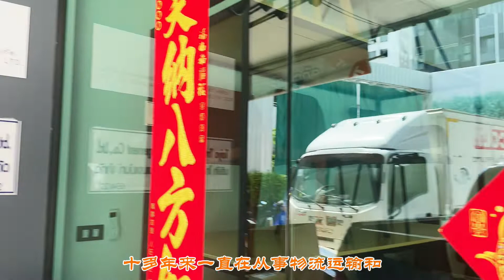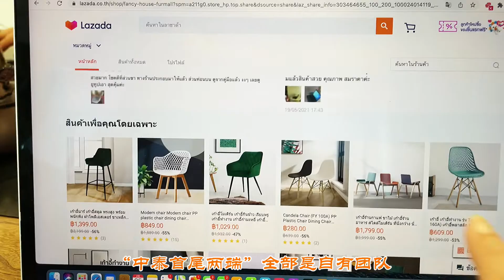【贸易服务】从自营项目到代运营，带队中国企业出海，责任即使命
没有无缘无故的成功
也没有无缘无故的踩坑……
十多年物流和产品制造的经验
四年泰国业务的磨砺
成就了他们在疫情来袭之时
险中求稳
剖析事实
整合资源
另辟蹊径
为自己和信任自己的伙伴
搭建了一个中泰贸易服务平台
不断地完善贸易服务保障体系
达到合作共赢的目的